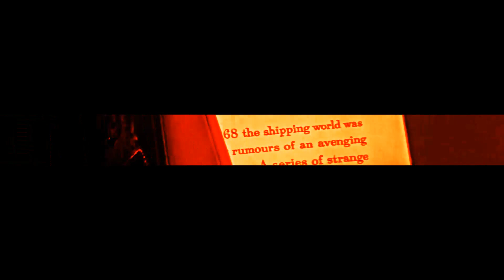20000 Leges Under The Sea 1954 Part 1 trial 0